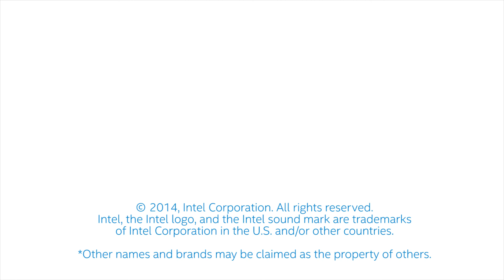Transactive Energy Defined | Intel Business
David Forfia, a GridWise Architecture Council Member and Senior Director of Information Technology Services at the Electric Reliability Council of Texas (ERCOT), talks about the definition of transactive energy and when he thinks a collective definition will be achieved.